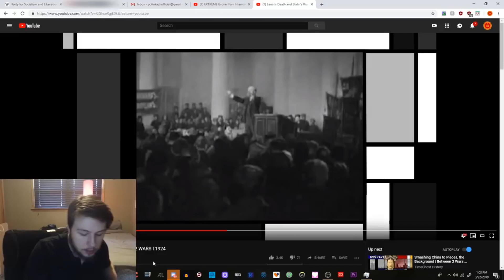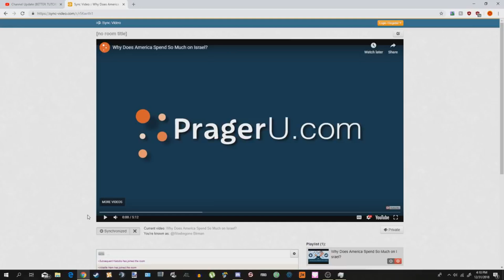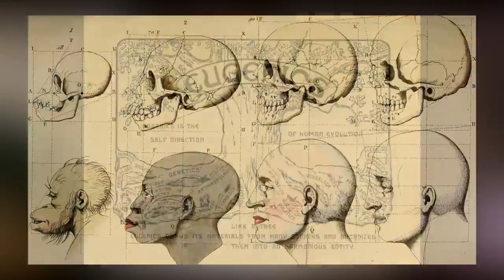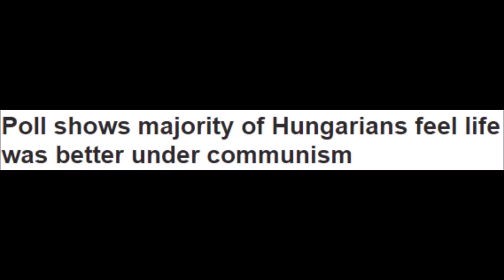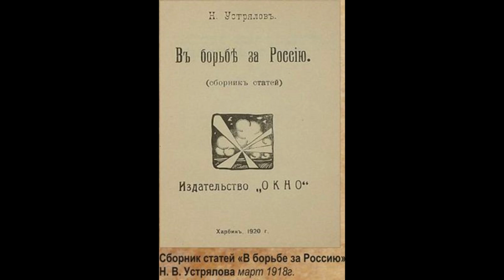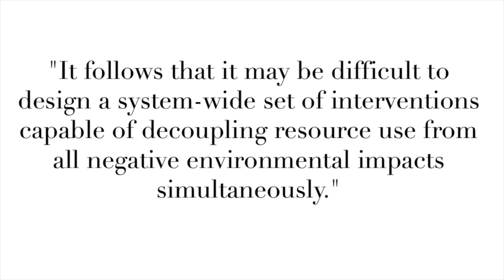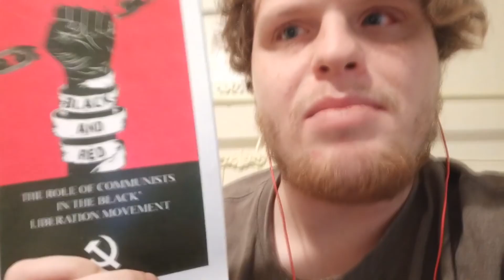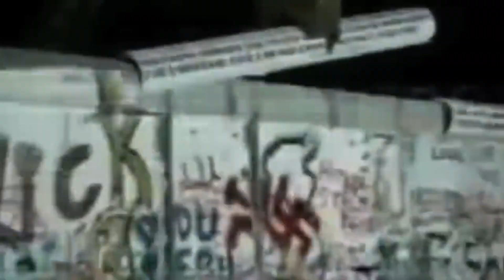20/21K Special Shoutouts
I hope this mic sounds better then the crappy headset, still figuring it out!